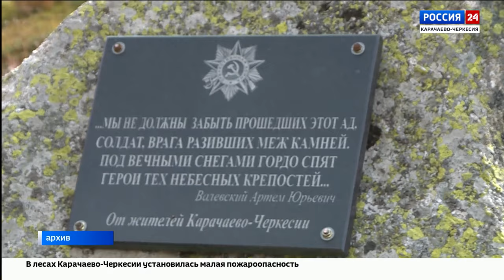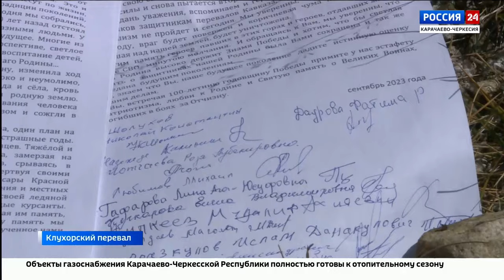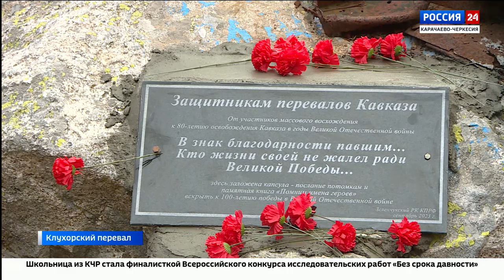"Специальный репортаж". Эфир от 18.10.2023